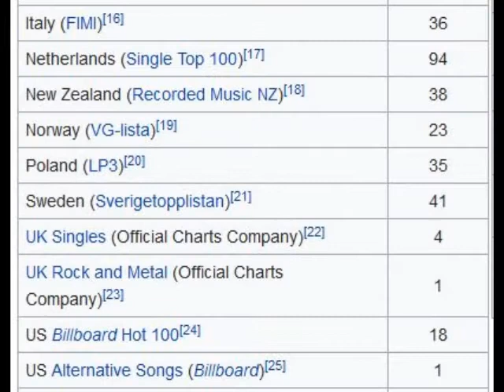08 ◦ Foo Fighters - Best of You (Demo Length Version)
Foo Fighters - Best of You  (Demo Length Version)